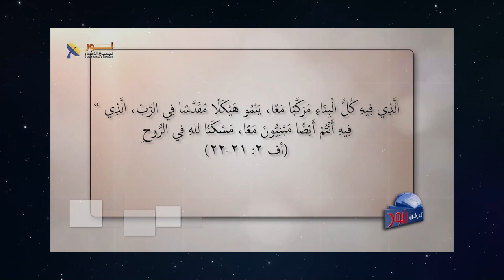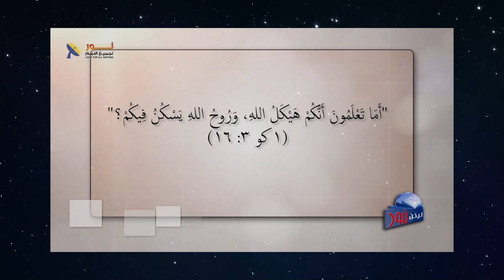615 ما الفرق بين سكنى الروح والامتلاء بالروح ومعمودية الروح القدس؟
ما الفرق بين سكنى الروح والامتلاء بالروح ومعمودية الروح القدس؟